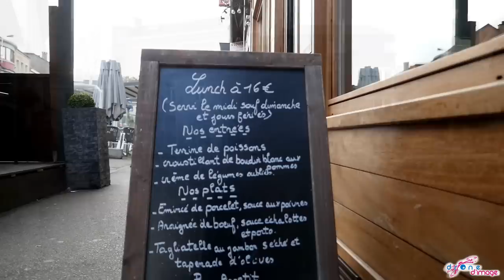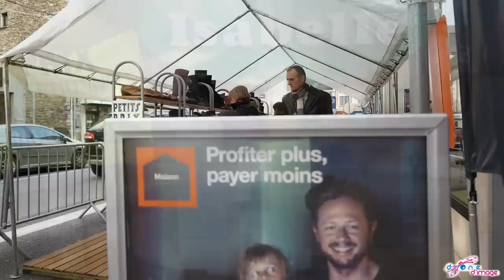Aywaille et son centre - Automne 2016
Diverses vues du centre de la commune d'Aywaille.
Images aériennes réalisées par Drone d'image le 12 novembre 2016

Merci à Angélique pour son illustration musicale.

Paroles, mélodie et chant : Angélique Mercy.

Musique, enregistrement, choeurs, montage et mixage audio : Christophe Musiaux.

Images au sol, par drone et montage :
Didier Bertrand.